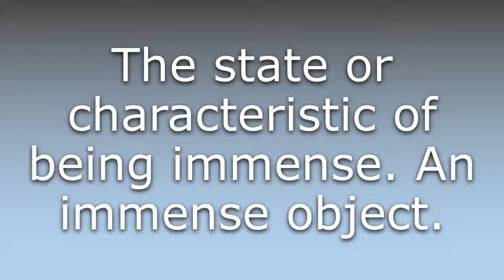What does Immensity mean?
What does Immensity mean in English? Learn the meaning of the word Immensity! How to Pronounce Immensity. Expand your vocabulary, learn words.